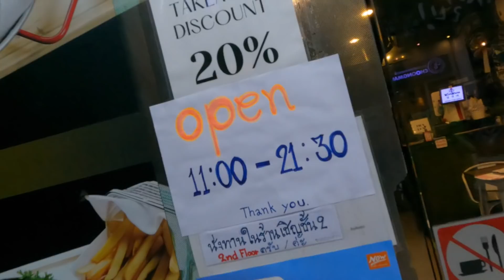FIRST DATE WITH BEAUTIFUL THAI GIRL IN BANGKOK!! - Thailand dating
In my latest vlog, I take you on a first date with me and a beautiful Thai girl here in Bangkok. We start off with some amazing food, and have some drinks, and explore the nightlife. Thailand Nightlife is returning, we go to Khao San Road and have a wild night of drinking and fun. Thai women are so nice, and this girl is absolutely beautiful. We did not meet on Tinder, there is a cool story to how we actually met. She was also featured in my Khao San Road video recently. Come with me and Enjoy Dating in Thailand with a beautiful Thai Girl! # thailand dating

🎥 Favourite Vids!